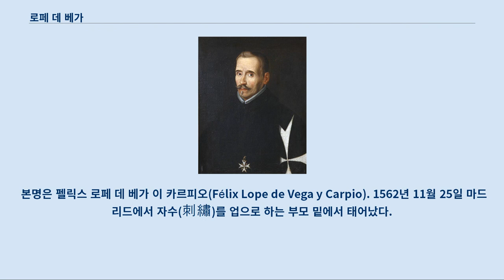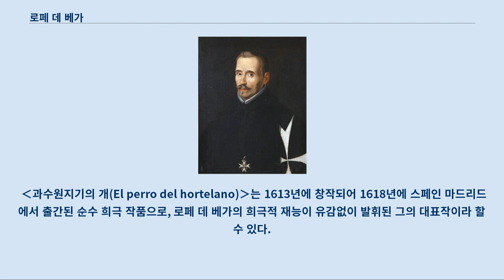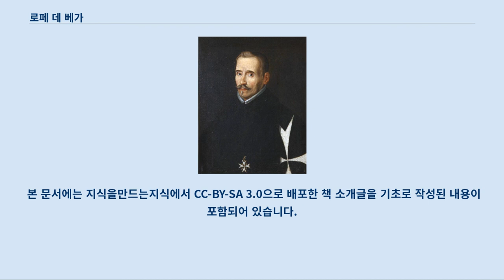로페 데 베가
로페 데 베가의 초상화 로페 데 베가(Lope de Vega, 1562년 ~ 1635년)는 스페인의 극작가이다.
 본명은 펠릭스 로페 데 베가 이 카르피오(Félix Lope de Vega y Carpio). 1562년 11월 25일 마드리드에서 자수(刺繡)를 업으로 하는 부모 밑에서 태어났다.
 복잡한 여자 문제를 안고 있었던 그의 아버지를 닮아 젊어서부터 타고난 여성 편력가였던 로페는 1635년 8월 마지막 숨을 거둘 때까지 수많은 여성들과 끊임없이 염문을 뿌렸는데, 이로 말미암아 그의 인생은 각종 불륜과 크고 작은 사건들과 함께 수많은 부침(浮沈)으로 점철되고 말았다.
 그러나 방대한 그의 문학작품들이 보여 주는 경이로운 다양성의 자양분이 바로 그의 이러한 파란만장했던 삶이었음은 또한 부인할 수 없는 사실이다.
 로페의 문학은 스페인 문학의 황금시대가 전개되었던 르네상스와 바로크라는 두 시대의 미학적 조류가 형성되고 종합되는 연결 고리였다고 할 수 있는데, 세르반테스가 소설의 근대적 모델을 제시하며 세계문학사에서 전무후무한 업적을 이루어 냈다고 한다면, 로페는 이와 동일한 성과를 연극을 비롯한 문학의 다양한 분야에서 달성해 낸 인물이었다.
 특히 로페의 문학사적 업적은 무엇보다도 ‘국민 연극(Teatro nacional)’의 확립을 통한 연극의 대중화에 있다고 할 수 있다.
 그는 16세기까지 소수 엘리트 계층의 전유물이었던 연극을 로페는 철저하게 대중의 기호에 맞는 극작을 통해 대중화에 성공했고, 따라서 로페 이후 스페인 연극은 비로소 누구나 즐길 수 있는 대중적 예술로 확실하게 자리 잡았던 것이다.
 연극의 대중화 이후 스페인 연극은, 아리스토텔레스의 3단일성 원칙의 파기, 두 시간 정도의 공연 시간과 3000행 정도 분량의 3막 연극 정착, ‘익살꾼(gracioso)’의 역할 증대 등, 형식상에서 실로 파격적인 혁신을 이룩하게 된 것이다.
 형식적으로 로페는 이와 같이 가히 혁명적이라 할 수 있는 극적 쇄신을 이루었지만, 연극 작품들에서 보이는 그의 신념과 가치관은 스페인의 오랜 전통과 맞닿아 있었다.
 즉, 로페는 자신의 수많은 희곡 작품들 안에 스페인의 모든 유형의 인간상과 그들이 살아가는 인생을 용해해 이를 연극 무대를 통해 보여 주었던 것이다.
 당시 스페인인들의 관심을 끌 만한 어떤 역사적 혹은 동시대적 주제나 사건, 이데올로기, 또는 인물들 중에서 상상을 초월할 만큼 방대한 로페의 극작품 망에 걸리지 않은 것이 없을 정도였다.
 그는 결코 당시의 가치관과 대립하며 불안감을 조성하지 않았다.
 오히려 그는 당시의 스페인인들이 느꼈던 바를 절묘하게 표현해 이를 연극이라는 예술 작품으로 승화시킴으로써, 여러 가지 정치적, 경제적, 사회적 어려움들로 인해 절체절명의 위기에 처했던 17세기 초 스페인의 위태롭고 처절했던 모습과 이를 타파하기 위한 영웅적 몸부림들을 가장 적절하고 명확하게 묘사했던 것이다.
 ‹과수원지기의 개(El perro del hortelano)›는 1613년에 창작되어 1618년에 스페인 마드리드에서 출간된 순수 희극 작품으로, 로페 데 베가의 희극적 재능이 유감없이 발휘된 그의 대표작이라 할 수 있다.
 17세기 초의 스페인 연극은 비극보다는 순수 희극 작품들이 주류를 이루었는데, 이 ‹과수원지기의 개›야말로 당시의 이러한 극적 경향을 가장 온전하게 나타내는 대표적 희극 작품들 중의 하나로 평가받고 있다.
 연극은 정확한 시기를 알 수 없는 이탈리아의 가공(架空)의 도시 벨플로르(Belflor)와 이국적 정취의 이 도시에 위치한 환상적이고 낯선 분위기의 한 성을 배경으로 벌어지는 젊고 아름다운 디아나(Diana) 백작과 그녀의 비서 테오도로(Teodoro) 간의 로맨스를 주제로 한다.
 로페 데 베가는 이런...